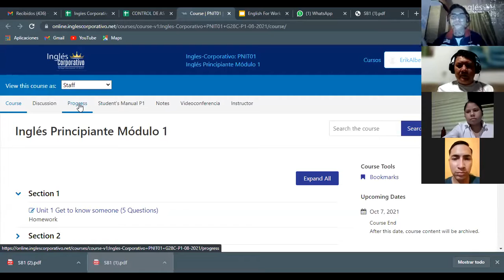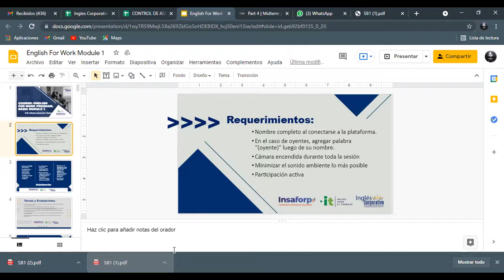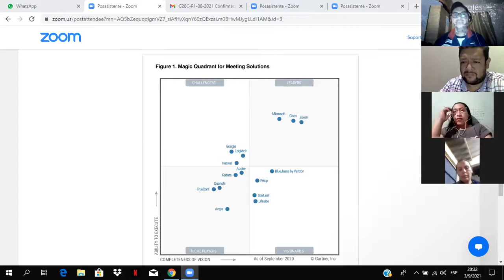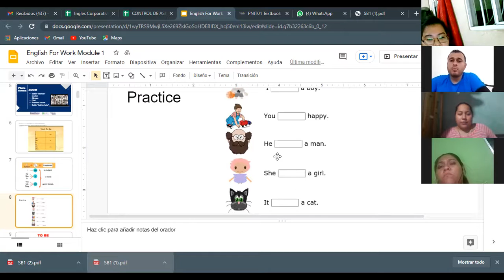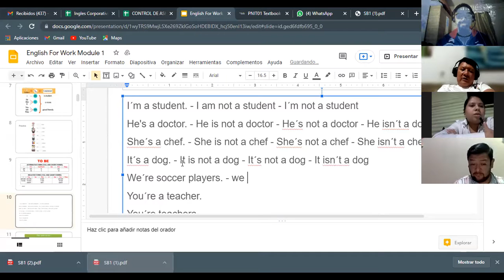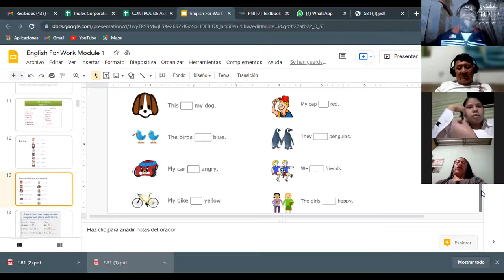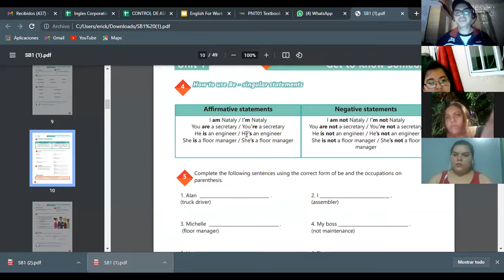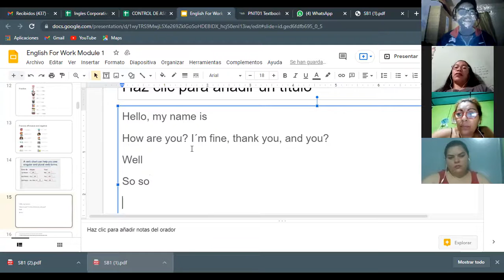Ingles Corporativo- Videoconferencia #1 Affirmative and negative statements